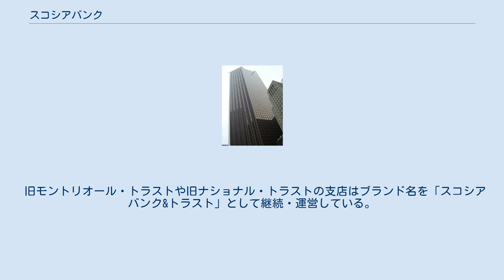スコシアバンク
スコシアバンク（英称：Scotiabank、仏称：Banque Scotia、日本語での正式名称はノヴァ・スコシア銀行、TSX：BNS、NYSE：BNS）は、カナダのトロントに本社を置く銀行である。
カナダ五大銀行のひとつで、銀行業界ではカナダ・ロイヤル銀行とTDバンク・フィナンシャル・グループに次ぐ業界第3位の規模を持つ。
カナダ国内では最も国際的な銀行で、50ヶ国に支店を出している。
 本社ビルのスコシアプラザ ノバスコシア銀行は1832年にノバスコシア州のハリファックスで設立された。
1882年までは近隣諸州など限られた範囲での事業を行っていたが、西部カナダへの進出で、マニトバ州のウィニペグに支店を開いたことをきっかけに、ミネアポリスやシカゴなどを含むアメリカ中西部へと事業規模を拡大させた。
 メキシコでもスコシアバンク・インベルラットとして金融サービスを提供している。
 1900年にはカナダ、アメリカ、ジャマイカに38の支店をもつようになった。
カナダ国内ではアトランティック諸州とケベック州、オンタリオ州、マニトバ州に事業を展開。
1892年、カナダの銀行としてはニューファンドランドに初めて進出した銀行でもある。
 1914年にはメトロポリタンバンクを吸収した。
 1962年に港区虎ノ門に東京支店を開設したが、2013年9月に閉鎖。
 2014年10月17日、証券部門のスコシア・セキュリティーズ・アジア・リミテッド東京支店が営業を開始。
 初期の国際展開では、国際金融市場への戦略的な展開よりも、貿易と顧客ビジネスに沿った事業展開が行われた。
 スコシアバンクはグローバルATMアライアンスに参加しており、他の提携銀行とはATMカードまたはチェックカードを手数料なしで利用することができる。
グローバルATMアライアンスに参加している銀行はバークレイズ（イギリス）、バンク・オブ・アメリカ（アメリカ）、BNPパリバ（フランス）、中国建設銀行（中国）、ドイツ銀行（ドイツ）、サンタンデール・セルフィン銀行（メキシコ）、ウエストパック銀行（オーストラリア・ニュージーランド）である。
 同行は以下年度に、数多くの金融機関を合併している。
 旧モントリオール・トラストや旧ナショナル・トラストの支店はブランド名を「スコシアバンク&トラスト」として継続・運営している。